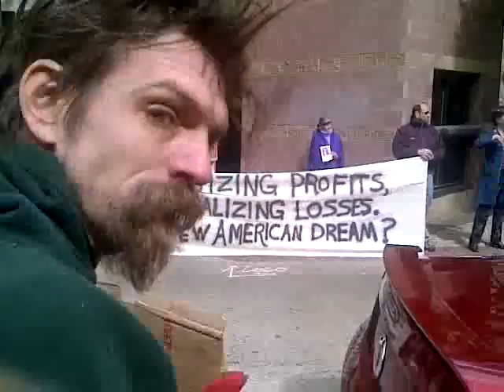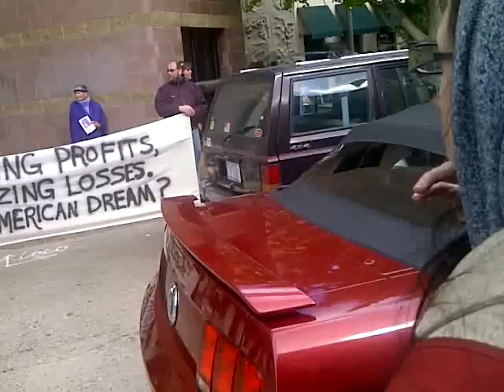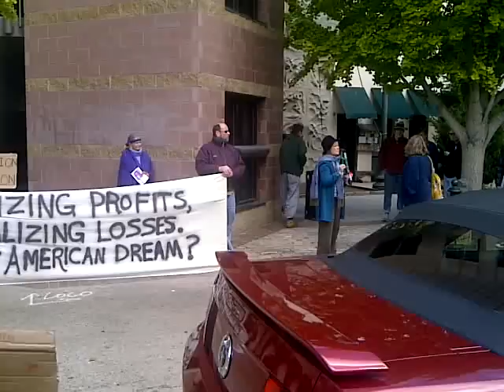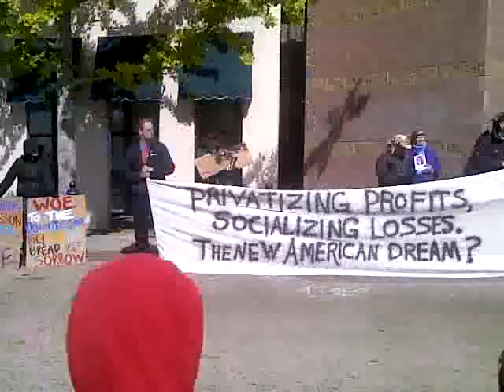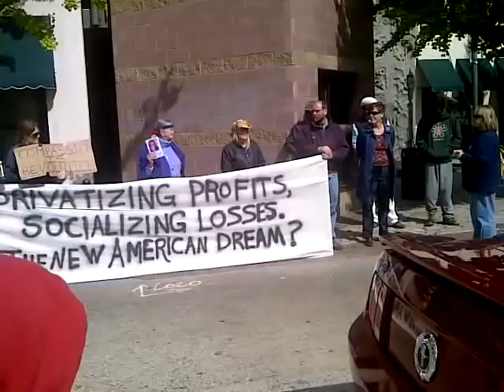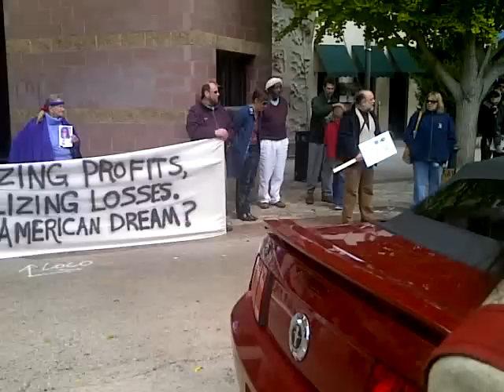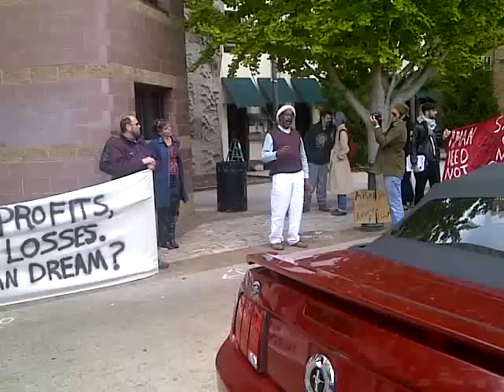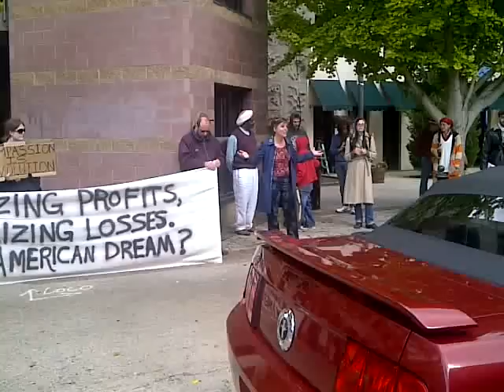Occupy Asheville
Opening speeches for Occupy Asheville on Wall St. in downtown Asheville, North Carolina on Oct. 1st. This is one of 81 occupations in the United States that are currently supporting Occupy Wall Street in the United States. We are the people, stop bitching, start a revolution. United we stand, nonviolent, full of compassion, we are the 99%. I was proud to participate today and wish I could more but I am also working on a real solution at this very moment with my work in free energy here in Asheville. If you don't want to watch this whole thing (which I really do recommend) at least watch the chaplin speak at 13:30. One of the best speeches I've heard lately, off the chain!!